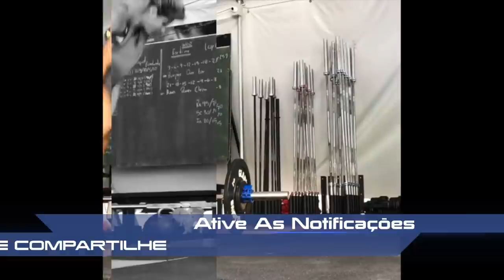TREINO CROSSFIT FEMININO PESADO PARA COXAS GIGA (Pamella Gouveia)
③ Fonte: @pamellagouveiaa

Obrigado :)

Youtube.com/ComoTreinar é um projeto de fitness motivacional com o intuito de informar e motivar todas aquelas pessoas querendo melhorar seu corpo. A través de vídeos fitness das principais influencers fitness brasileiras e internacionais ajudamos a divulgar não só a próprias colaboradoras que mostram suas rotinas de treino diarias mas também a filosofia saudável de vida.

A edição dos videos FIT é feita visando passar uma certa energia nos apoiando nas mais seletas músicas royalties free do mercado. É assim que nossos milhões de inscritos vem enviando um superrede Back por conta do bom material ideográfico postado mas também do fundo musical usado.

O canal fitness "Como Treinar" oferece também uma seleção de playlists divididas por temática e influencers FIT para poder usar elas durante o treino a modo de método de animação extra:

Aconselhamos que use, comente e compartilhe as seguintes playlists para obter uma melhor performance nos seus treinos: